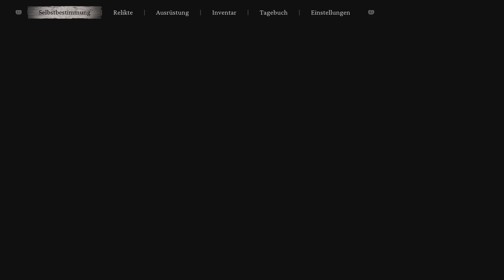Black Myth: Wukong - Goldenes Kind, Scharlachrotes Blut #25